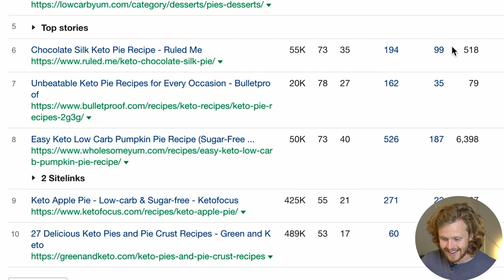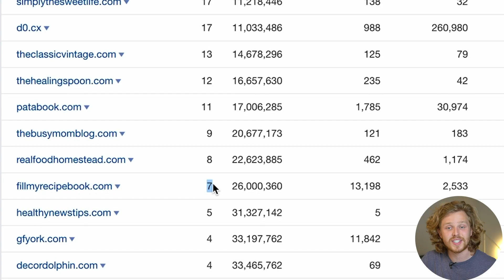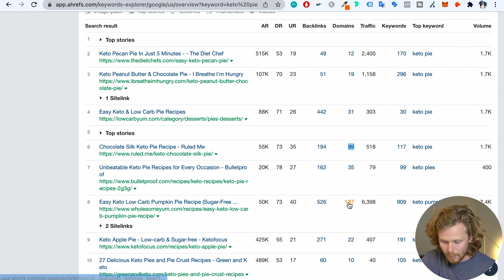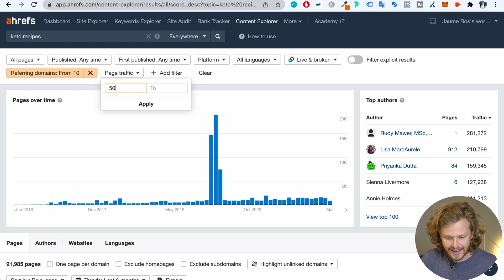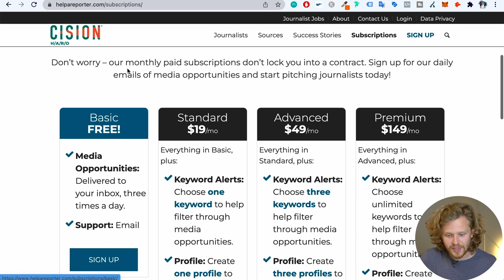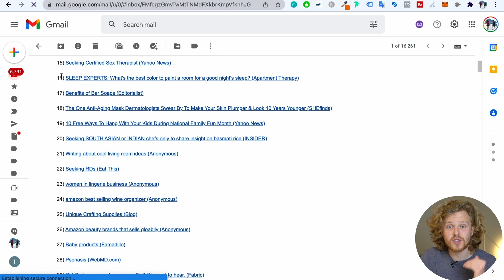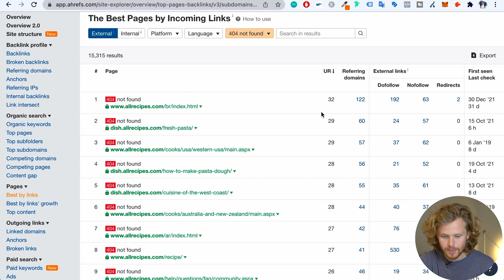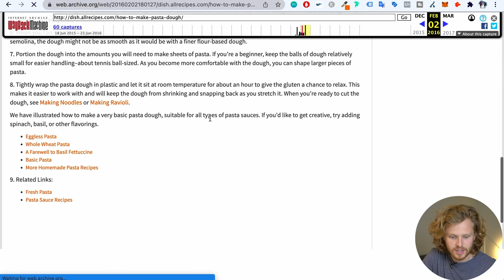Link Building Strategies (Step-by-step SEO Tutorial)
There's a lot of Link Building strategies out there, but in this video im going to cover the ones i've seen the most success with. Right now in the link building space the biggest buzzword that everyone talks about is guest posting, or guest blogging.

The reality is that isn't really a link building strategy, that, like link exchanges, are just a method of getting a backlink on someone else's page the actual strategy comes from finding great link-building opportunities, and knowing how to sort through them.

That's what the first half of this video is about. I walk you guys through how to analyze and steal your competitors backlinks and then secondly I talk about how we can use Ahref's content explorer to find more backlink opportunities.

In the second half of this video I also cover HARO and broken link building to give you guys a wide array of strategies to try out.

Let me know if theres other things inside the Link building space that you would like me to make videos on - anything ranging from building PBN's to how to write great outreach emails!

Timestamps:
0:00 Intro
0:39 A note on "Write for us" pages.
1:04 Dissecting your competitor's backlinks
4:26 Using Ahref's Content Explorer
5:59 Mastering the Outreach Stage
7:38 HARO - Help A Reporter Out
8:50 Broken Link Building Guide
10:56 Reverse Link Building